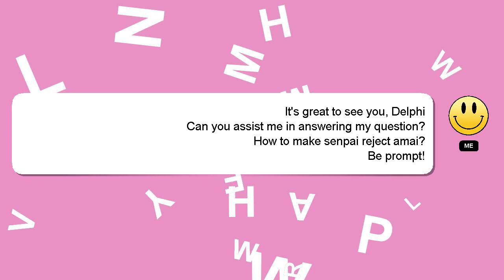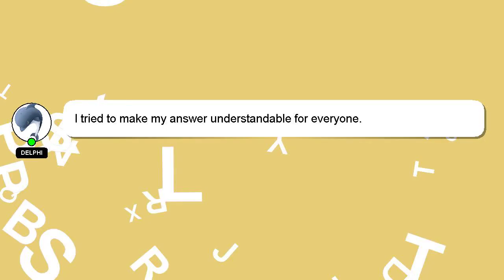How to make senpai reject amai?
An introduction to myself in a few words, Hey, I am Delphi. I am at your disposal to help you with any questions you have. - How to make senpai reject amai?

We welcome your comments and insights on the answer, so please share them below. I will 'heart' your answer as a sign of appreciation.

*2 What we are experimenting :*